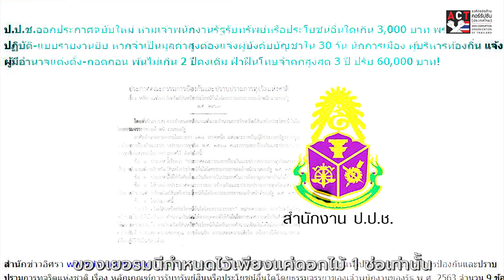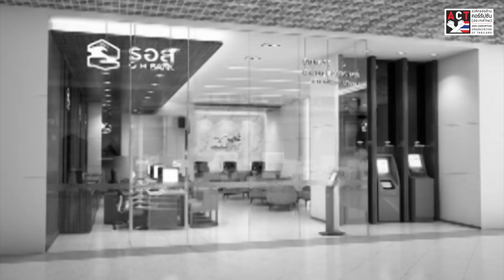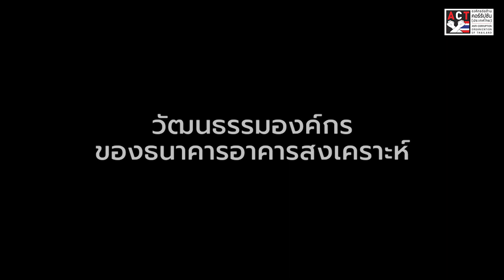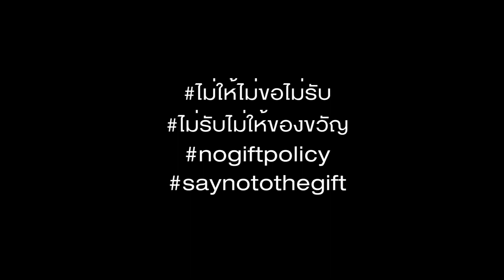ACT Now EP 8 2 ไม่มีคนรับ หมดคนให้ วิถีปกติใหม่ ธอส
ไม่รับ = ไม่ต้องให้
ผมว่าทุกคนก็เคยเป็นเด็กมาก่อน อยู่ในบทละครที่ต้องหาของไปให้คนอื่นเขา ไปนึกถึงตอนนั้นสิ ว่าเราลำบากขนาดไหนดังนั้นพอตอนนี้พอเราเป็นคนรับอย่าไปหลงใหลได้ปลื้มกับของที่ได้ เราต้องนึกถอยไปว่าวันนั้นเราลำบากกว่าจะเดินหาของ จะถูกใจ ไม่ถูกใจ แล้วไม่รู้ตั้งกี่คน อย่าไปซ้ำเติมตัวเราเองในอดีต ดังนั้นถ้าเราคิดว่าเราไม่รับเสียอย่าง ตัวน้องๆ หรือผู้ใต้บังคับบัญชา หรือว่าพาร์ทเนอร์ทางธุรกิจเขาก็ไม่เดือดร้อน แล้วก็อย่างที่เรียนว่าทำให้เราเดินตัวตรง จะพูดอะไร จะทำอะไรบนหลักความถูกต้อง พูดได้เต็มปาก ผมว่าดังนั้นการทำธุรกิจต้องทำตรงๆ และด้วยประโยชน์ขององค์กรกับของพนักงาน เพื่อที่จะได้ส่งมอบบริการที่ดี คุณภาพที่ดีในราคาที่ต่ำให้กับประชาชน

ปากว่าตาขยิบ

ผมว่าอยู่ที่ตัวอย่างคือถ้าเกิดว่าอย่างที่สำนวนไทยบอกปากว่าตาขยิบ ดังนั้นถ้าคนที่ใหญ่ที่สุดในองค์กรแล้วก็ Cascade ลงมาในผู้บริหารระดับต่างๆ ถ้าเราทำตัวเป็นตัวอย่างแล้ว พนักงานเขาก็เห็น แล้วก็เวลาคุณจะไปสอนพนักงานหรือไปให้ความรู้ หรือว่าไป Inspiration เขา พูดได้เต็มปากว่าเราก็ทำอย่างนี้ ดังนั้นทำไมพวกคุณจะทำไม่ได้ คุณทำอะไร คุณต้องตรวจสอบได้ แล้วก็การตรวจสอบได้ออกมาจากข้างในเพราะว่าคุณไม่ต้อง Pretend หรือว่าเล่นละครให้คนอื่นเขาเห็นว่าเราทำอย่างหนึ่งข้างหลังแต่มาทำอีกอย่างหนึ่งข้างหน้ารึเปล่า ถ้าเราในฐานะของเบอร์หนึ่ง เป็นตัวอย่างให้เขาเห็นว่าเราไม่รับหรือเวลาบริษัทคู่ค้ามาขอพบตอนปีใหม่ เลขาก็บอกไปเลยว่า มาก็มาเฉยๆ นะ มานั่งคุยกัน แล้วพออย่างนี้เริ่มกระจายออกไป ผู้บริหารรองๆ ลงไปเขาก็เริ่มกระดากกระเดิดแล้วว่าก็เบอร์หนึ่งเขาไม่รับแล้วคุณจะมารับได้อย่างไร แล้วผมว่าพอพนักงานเห็นอย่างนี้ทุกคนก็ทำ พอเราเริ่มไม่รับ คนก็เริ่มไม่ซื้อ แล้วก็กลายเป็นสิ่งที่เกิดขึ้นที่สำนักงานใหญ่แล้วก็แพร่ไปทั่วประเทศ

ไม่ให้ของขวัญแล้วจะให้อะไร

ผมว่าคนเรานะ แค่นึกถึงก็ดีใจแล้วนะครับว่าเขายังนึกถึงเราอยู่ เพียงแต่ว่าพอเริ่มครั้งแรกก็คงยังรับอยู่ หรือแอบรับ พูดกันตรงๆ แต่พอเราเริ่มทำปีที่ 2 ปีที่ 3 แล้วเราก็ได้รางวัลซ้ำๆ มา จนกระทั่งปีนี้เป็นปีที่ 4 กลายเป็นวิถีปกติของแบงค์เราไปแล้วว่าพอตอนช่วงเทศกาล หรือ ปีใหม่ การมาแสดงความยินดี ก็ยังคงมาอยู่แต่ก็จะเหลือแค่การ์ดใบเดียวหรือเต็มที่ก็พวงมาลัยหนึ่งพวง แล้วก็มา Blessing กัน มาอวยพรกันก็เท่านั้น

วัฒนธรรมองค์กรของธนาคารอาคารสงเคราะห์
การขอบคุณของธนาคารอาคารสงเคราะห์เราทำเป็นเรื่องปกติเพราะว่าอะไรดีงามเกิดขึ้นในองค์กรของเราเราก็มีการแจ้งแล้วก็ขอบคุณทุกคนที่ให้ความร่วมมือแต่ว่าเหนือสิ่งอื่นใดทุกคนก็ได้รับ สิ่งที่มากกว่าคำขอบคุณอีกก็คือว่าทุกคนคือได้รับการยอมรับจากสังคม ทุกคนพูดถึงเราในสิ่งที่ดี แล้วก็เวลาใครพูดถึงเราในสิ่งที่ดีเรารู้สึกว่าใจพองว่าเราเป็นตัวอย่างแล้วทุกคนก็อยู่ในครอบครัวเดียวกัน ดังนั้นเหนือคำขอบคุณก็คือว่าการที่เราได้รับการยอมรับจากหน่วยงานอื่น ได้รับการยอมรับจากสังคมว่าหน่วยงานของเราประพฤติปฏิบัติดีแล้วก็เป็นตัวอย่างให้หน่วยงานอื่นๆ เขา